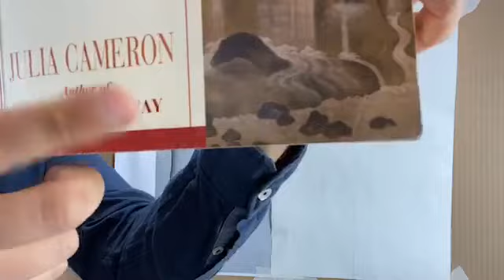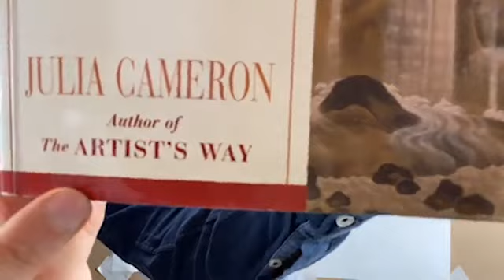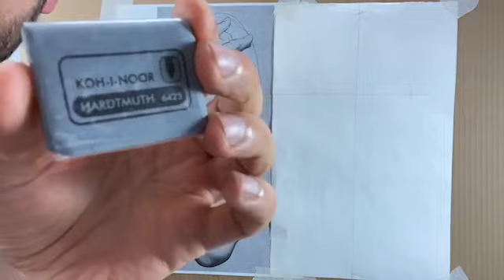Desenho Bargue (parte I) - Métodos Realistas século XIX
Adquiram o livro 'O caminho do Artista', marquem sessões com a Cátia Alhandra em Voz Dalma - Voice, Art and Healing

E lembrem-se do Miguel Ângelo e do que os bons artistas sentem: carta escrita em 1509, quando o artista estava a meio do tecto da capela sistina (que demorou 4 anos a pintar)

"Eu já tenho bócio desta tortura, aqui encurvado como um gato na Lombardia
(ou em qualquer outro lugar onde a água estagnada seja veneno).
O meu estômago está esmagado sob o meu queixo,
a minha barba aponta para o céu,
o meu cérebro está esmagado num caixão,
o meu peito torce como o de uma harpia.
O meu pincel, acima de mim o tempo todo, pinga tinta,
pelo que o meu rosto fez um ótimo chao para excrementos!

Os meus quadris estão a moer as minhas entranhas,
O meu pobre rabo tenta ser um contrapeso,
todo o gesto que faço é cego e sem rumo.
A minha pele fica solta por baixo de mim,
a minha coluna está cheia de nos de tanto se dobrar.
Estou curvo e tenso como um arco sírio.

Porque eu estou assim preso, os meus pensamentos são tripas perfidas e loucas:
todos disparam mal através de uma zarabatana torta.

A minha pintura está morta.
Defende-a por mim, Giovanni, proteje a minha honra.
Eu não estou no lugar certo - eu não sou um pintor."

Subscreva agora os seguintes canais para ver mais aulas e partilhar com os seus amigos:
Visite para aulas presenciais em Lisboa ou para me encomentar uma pintura.